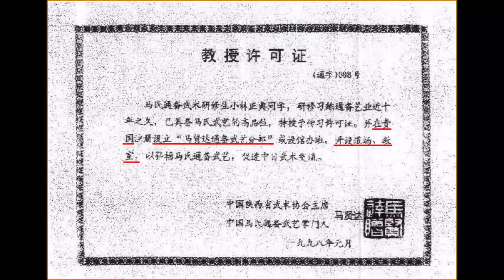中国武術 教室／道場 日曜日通備武術教室 武術を身に付けるには原理から学ぶことが大切❗️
日本馬氏通備武術協会東京本部の日曜日武術クラスの練習の一部の模様です。
3蜜を守りながら、人数制限をしながら練習しております。

日本馬氏通備武術協会は日本で唯一中国武術最高段位9段の馬賢達老師から正式に公認のもとで活動を始め、現在では蘭州通備嫡伝の郭老師が主催されている馬氏通備武術文化伝承培訓センターからも正式公認を受けて、東京、神奈川、埼玉、茨城、広島‥で八極拳、劈掛拳、翻子拳、戳脚、太極気功などを指導しております。

⚠️なお、こちらに記載してあるのが正式な通備のオフィシャル団体です。
こちらに載せてないその他の無免許団体や個人とは当諸流儀の標榜の有無にかかわらず、類似同様の行為(練習および理論)が行われている場合、それらは当該主催者の故意自発的行為であって、当会とは一切関係ありません❗️

八極拳や劈掛拳の用法の一部やナイフ対策、女性など体力がない人できる擒拿（きんな)逮捕術といった護身術の使い方のほんの一例ですが、これから中国武術や護身術をやりたい人のために紹介してみました。
日本ではまだ動作の意味や原理が分からなくただ闇雲に練習している人が多いそうですが、中国武術は本来は実戦を想定した武術なので、原理さえ理解して身体を使いこなしていけば、打撃対策だけでなく、凶器対策でも使いこなすことが可能となるわけです。
さらに究極進化した形態となりましたので、今回紹介した他にも当会ではいろんな変化があります。

初心者及び女性の方も大歓迎❗️

当会では、これらの拳技や武器術はある程度、動けるようになりましたら、応用変化など実践練習もしっかりやっていき、他所にはない武術の奥深さと楽しさを体験できます。

ただ今、人数限定制度で新規練習生を受付中！

中国武術（カンフー）といわれても映画のイメージなのか、まだピンと来ない人が多いのではないでしょうか？
武術目的であっても、健康目的であっても、原理や意味、用法を知らなければ、何年も練習しても理解できません。
 そこで、当会ではこれから武術をはじめてみたい方が初歩から原理から無駄なく練習できるために、今回の新規受付枠を敢えて人数限定制とさせて頂きます！
 お申し込みはカンタン！もし、あなたがこれから本当に無駄のない練習をしたいとお考えであれば、今すぐに当会のホームページをお読みの上、ご参加ください。

‹東京本部武術班›
⚫日曜日14時半から16時半迄
⚫月曜日19時25分から21時25分迄
⚫水曜日19時25分から21時25分迄

‹東京太極気功推手班›
⚫日曜日18時から19時20分迄　他に月曜日夜間&水曜日夜間もあり

‹埼玉武術班›
⚫土曜日14時半から16時20分迄(月3回)

‹神奈川武術班›
⚫土曜日19時20分から21時20分迄

🔽また地方で中国武術を誤りなく練習されたい方のために派遣指導及び上京されてての個人指導もあります。
関西地方や九州の方も利用されています。